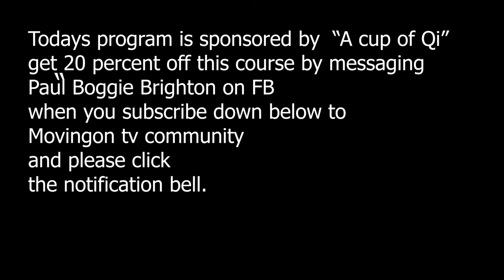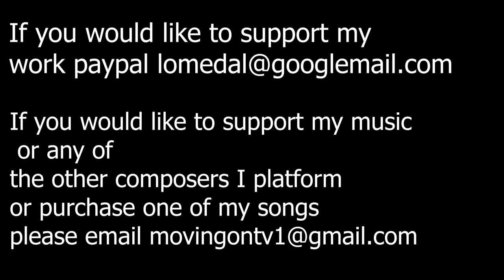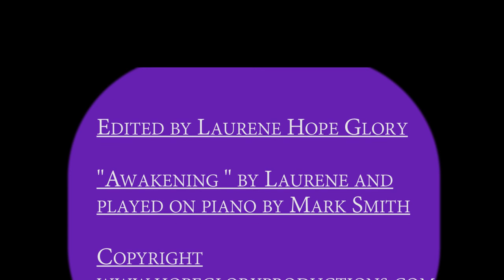The Awakening 112 have an Ego fest on me enjoy emote scream laugh cry